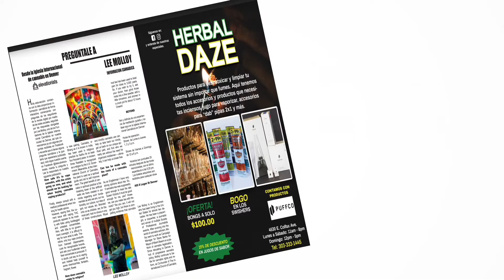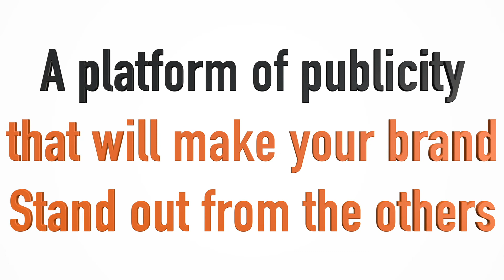Comercial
What is Descubrelo Colorado?